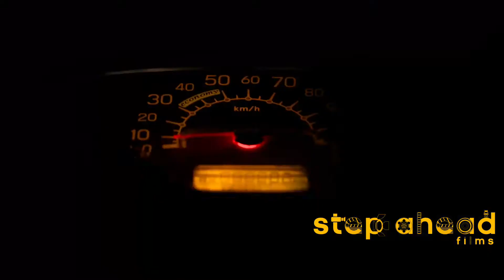Suzuki Access125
A film for Suzuki Access125. Showcasing the features of the bike.